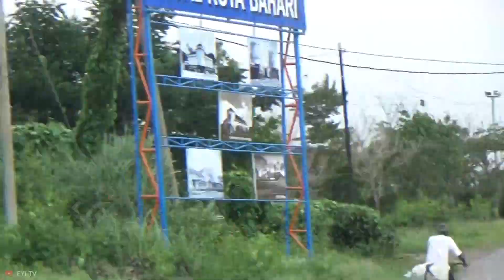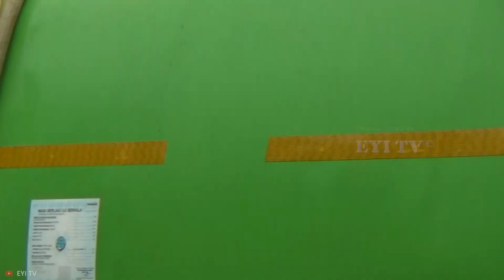RAME TRUK GANDENG BOX TRONTON HINO FUSO TRUCK TRAILER UD QUESTER TRUK TANGKI DI JALINGKUT TEGAL F404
Original Video by "EYI TV" No TV BROADCAST!!! NO COPY PASTE!!! NO REUPLOAD!!!